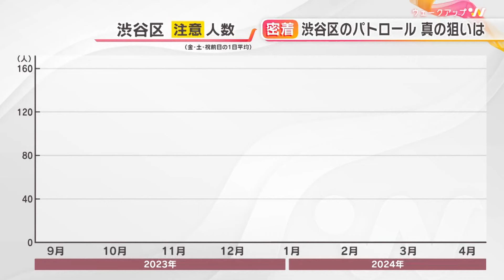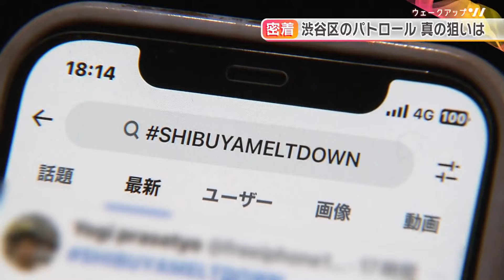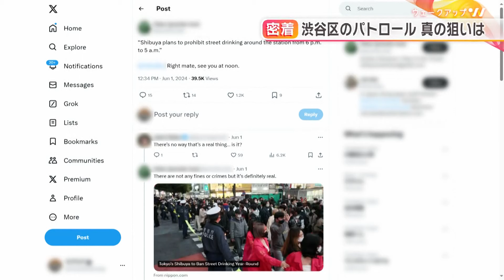路上での飲酒を止めることはできるのか？東京・渋谷で夜通し活動する「声掛け」パトロール隊に密着【ウェークアップ】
東京・渋谷区には、路上での飲酒を止めてもらうため「声掛けをしている」パトロール隊がいます。渋谷区では現在、トラブルが相次ぐハロウィーンや年末年始に限り、路上や公園での夜間の飲酒を制限する条例がありますが、新型コロナ以降、「外飲み」の定着やインバウンドの増加によって路上での飲酒が目立ち、空き缶などのポイ捨てが酷いことが問題となっています。そこで、条例の時期は通年にし、適用エリアを広げる改正案を議会に提出。今年10月の施行を目指しています。「飲酒」や「ポイ捨て」が大きな犯罪につながることも懸念しての今回の改正案。飲酒をしても罰則はありませんが、果たして施行後の実効性はあるのでしょうか―。ウェークアップは、夜を徹して行われるパトロールに密着しました。
（ウェークアップ 2024年6月8日放送）